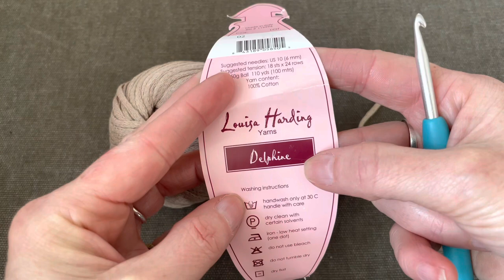Crochet collar - free crochet pattern 2023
Crochet baby collar